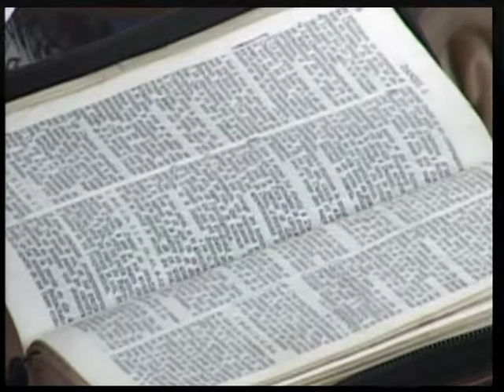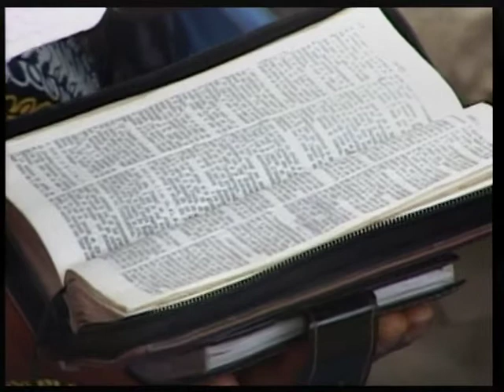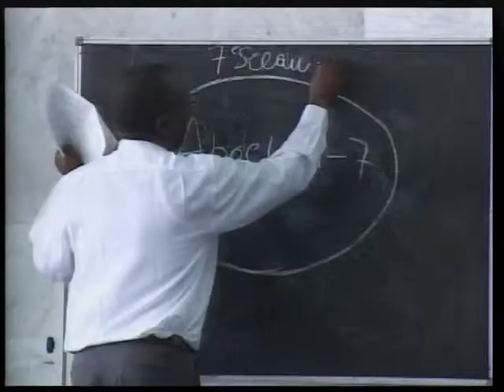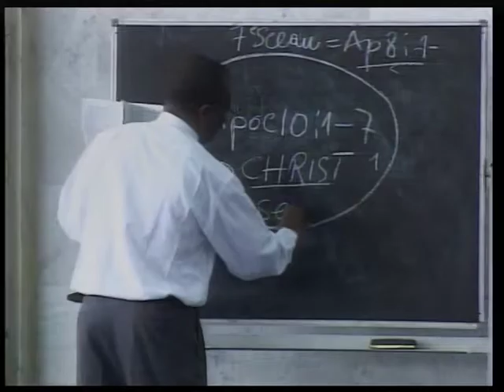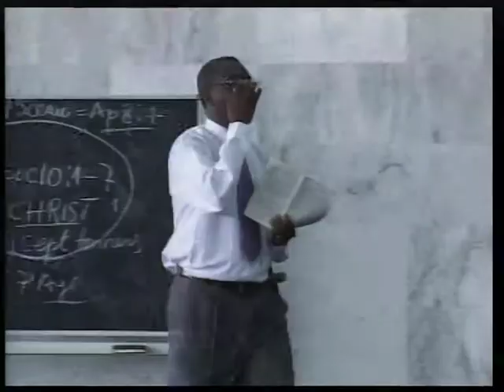70 Sem de Daniel La fin du temps des Gentils 20 04 08 1P